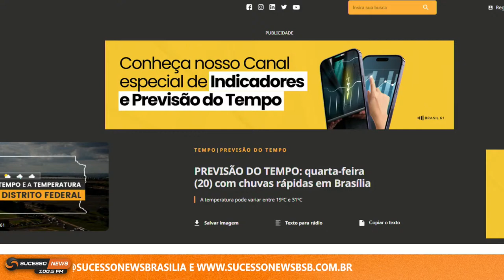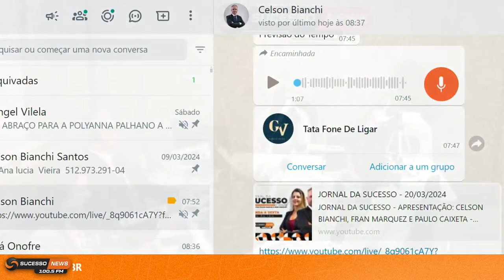JORNAL DA SUCESSO - 20/03/2024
JORNAL DA SUCESSO - APRESENTAÇÃO: CELSON BIANCHI, FRAN MARQUEZ E PAULO CAIXETA - ACESSE: @SUCESSONEWSBRASILIA E